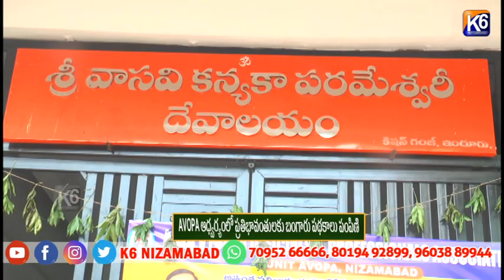AVOPA ఆధ్వర్యంలో ప్రతిభావంతులకు బంగారు పథకాలు పంపిణి||K6 NEWS||15-07-2024